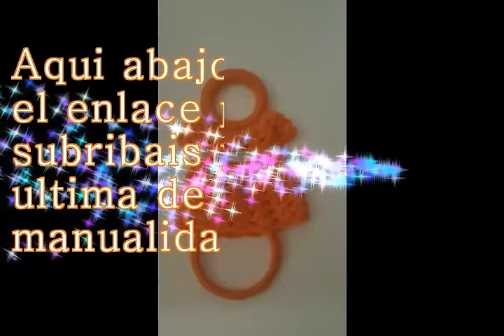Nuevas manualidades de ganchillo con tutoriales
Aquí os dejo el enlace para que os subcribais al canal que se a echo mi madre asi estaréis a la ultima de sus nuevas manualidades que son tan originales como las mias gracias